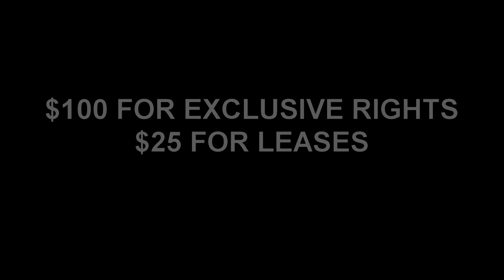SLEEZE MAKES A BEAT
leases for $25 exclusives for $100